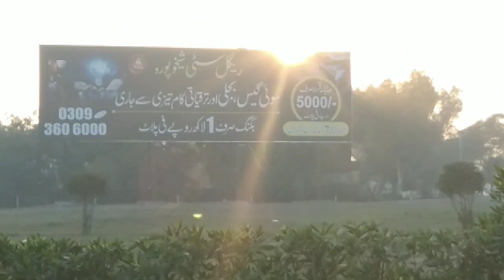Beautiful View of Rygal city With Little Maaz Vlogs ✨🌃.